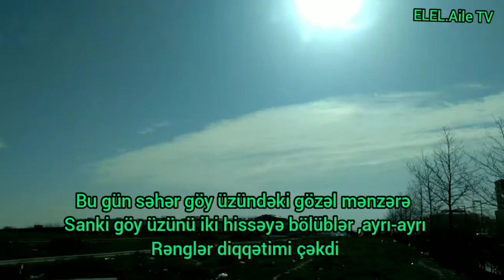Vlog47.Bu günki günümüzdən qısa fraqment🤗